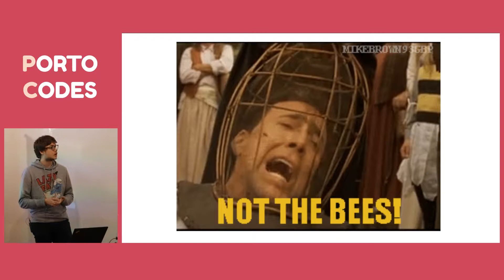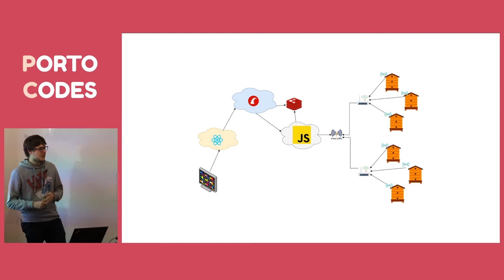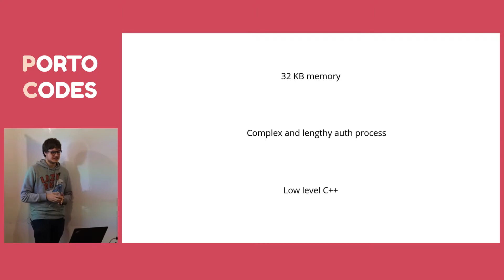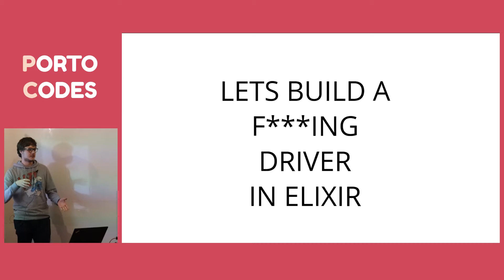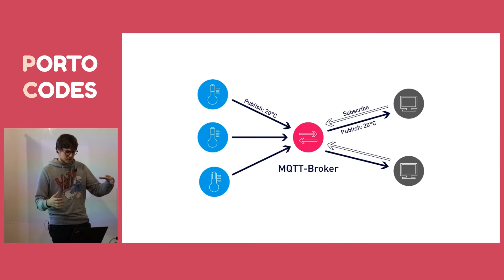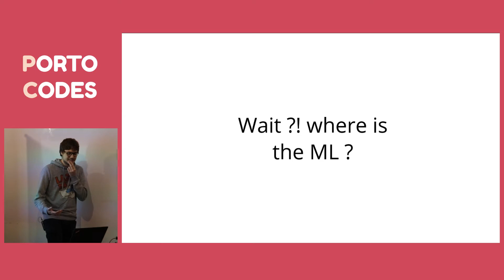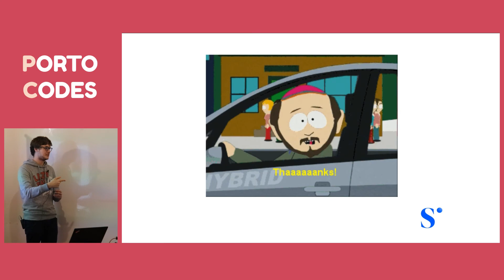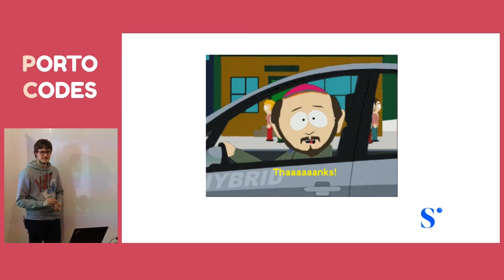Porto Codes - The bees and the IoT, by Resende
Bees are essential to the human life, but spoiler alert… they’re dying! Ohh no! In this talk we are documenting the process of using IoT to monitor hives and the subsequent problems.

Long live the bees 🐝!